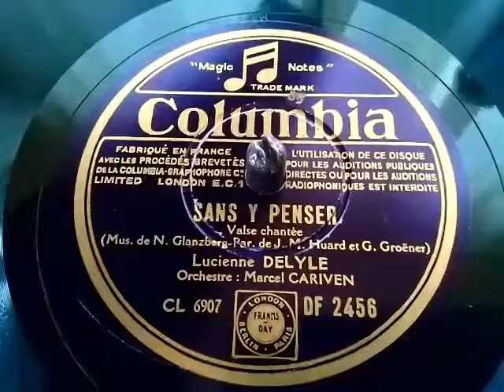Lucienne Delyle (リュシエンヌ・ドリール)♪Sans Y Penser♪1939年 78rpm record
英国製 HMV style 7 蓄音機